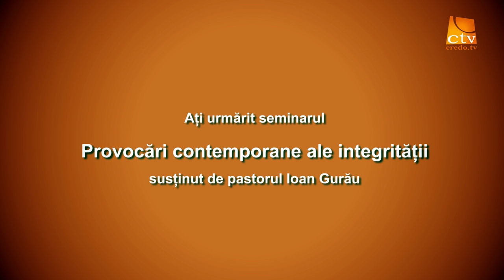CNP Sovata 2015 - Provocari contemporane ale integritatii - Ioan Gurau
Conferinta Nationala a Pastorilor Penticostali Sovata 2015, Integritatea crestina, intre provocare si mod de viata, pastor Ioan Gurau, Provocari contemporane ale integritatii